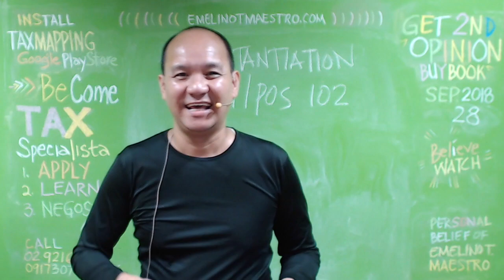Follow the Tax Code, Not the BIR Officers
A Taxpayer, who received, for the FIRST TIME, a BIR Letter of Authority (LoA), requested his retainer-CPA-accountant (CPA) to talk to the BIR Officers involved (BIR) about it. After a day or two, the CPA visited him and elaborately explained that he needed to come up with 500,000 pesos to appease the BIR. Stunned and confused, he went to the Emelino T Maestro's seminar-event (ETM) about how to cancel an LoA. After seating for about 3 hours, he was so HAPPY and felt so astonishingly EMPOWERED.
BEFORE YOU BELIEVE EITHER YOUR CPA or BIR, ETM suggest that you get a SECOND OPINION or knowledge from a neutral but competent person. The most accessible, cost-effective and available modality is to attend a Tax Event that is designed and developed to protect and promote the RIGHTS AND PRIVILEGES of taxpayers and assist them on how to EXTINGUISH their OBLIGATIONS correctly and timely. There is always a Tax Event that will suit your requirements. Thanks.
IMPORTANT:::::
(a) Tax Specialista: Career. Business. Livelihood (Oct 30, UP Diliman)
(b) Instant Solutions to Tax Mappers (Nov 8, TESDA)
(d) Cancel Me (BIR Letter of Authority), Please. ( Nov 13, TESDA)
(e) Defeat it. Oplan Kandado. Avoid it. (Nov 16, TESDA)
(f) Solving Estate Tax and Inheritance Problems Correctly (Nov 24, TESDA)
(g) Outsmart Me (BIR Subpoena Duces Tecum), (Nov 27, UP Diliman)
FREEBIES::::
For all First-timers, a book '63 Fingerprints of Tax Evasion' (worth 20k) shall be given to you. However, those who have already provided one are disqualified to receive a copy thereof.
REGISTER YOUR COMPANY ON OR BEFORE DEC 31, 2018
Get a six-month Tax Mapping Protection (Jan 1- June 30, 2019)
Get a six-month Oplan Kandado Protection (July 1- Dec 31, 2019)
A Tax Protection identification card shall be provided to you to confirm that you are entitled to the benefits of the Protection Program/s.